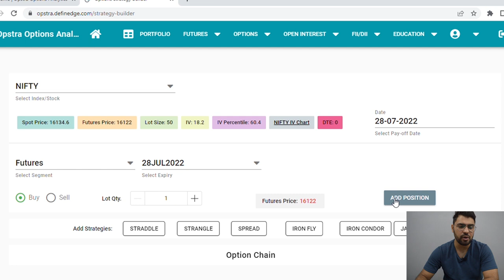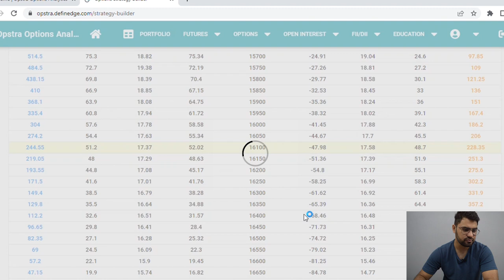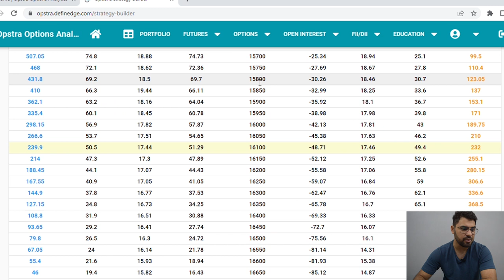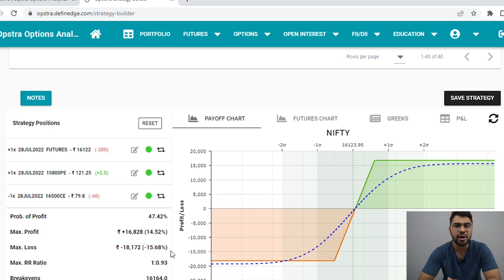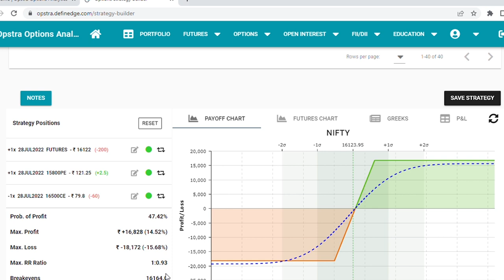What is COLLAR TRADING STRATEGY | Option Trading Strategies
In this video I'll explain what is a collar strategy & what is the right time to trade this strategy.

Option Sailor